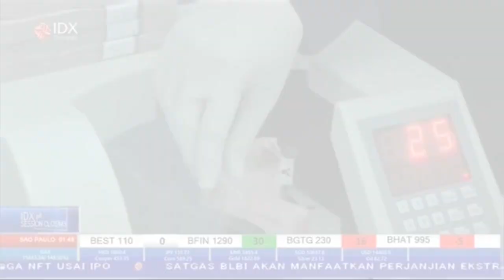Inflasi Naik! Krisis Pandemi Akan Segera Berakhir | 1ST SESSION (27/1/22)